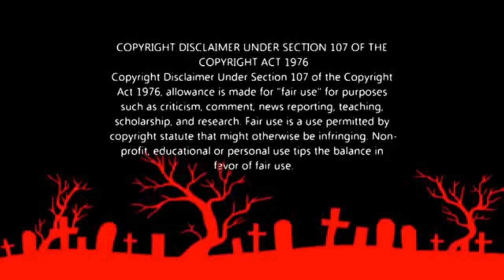3 From The Grave's Ghostbusters Mythos: Slimer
Who you gonna call? 3 From The Grave. That's who. lol We are back again with a new Mythos episode. Slimer from Ghostbusters. aka One of the greatest movies of all time.